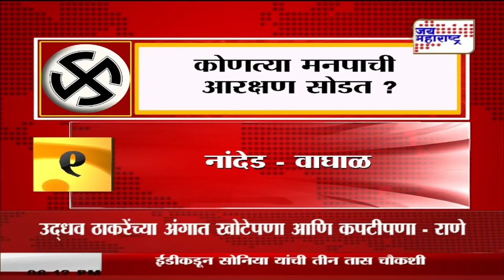Municipal reservation | कोणत्या मनपाची आरक्षण सोडत ? | Marathi News